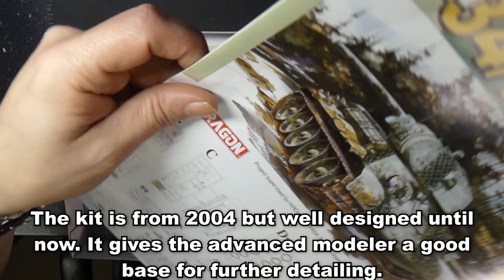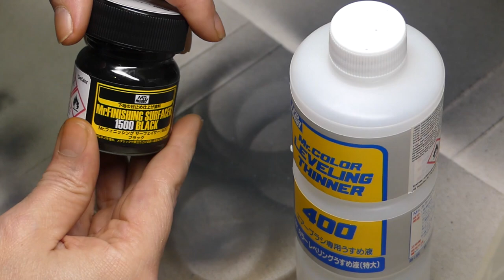Operation Barbarossa - Iconic encounter on 1/35 Scale diorama - Full build version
This video is the full build version of my Operation Barbarossa diorama from the last year.

As always I hope you enjoy my work and don´t hesitate to post your questions or your suggestions in the comments. I look forward to every comment and every suggestion.